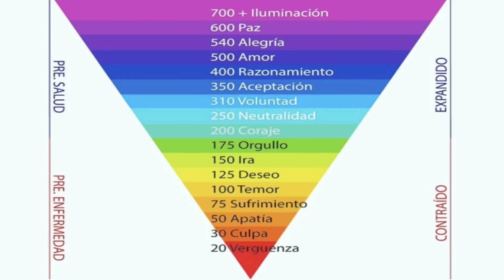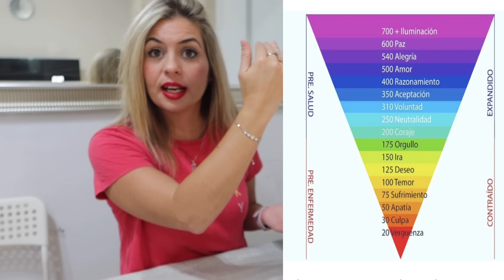OLVÍDATE de LA SUERTE! SOLO REPITE estas 2 PALABRAS y MIRA LO QUE OCURRE